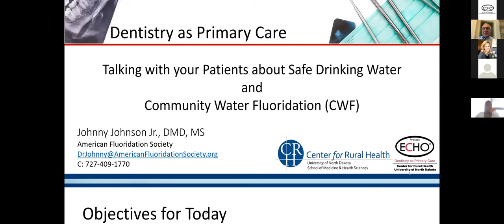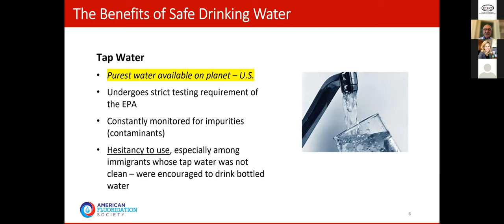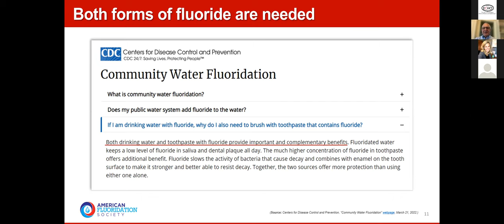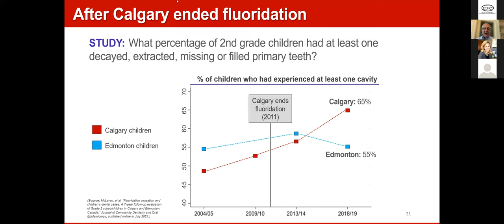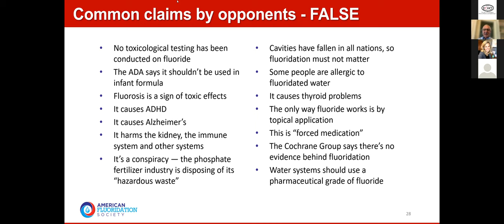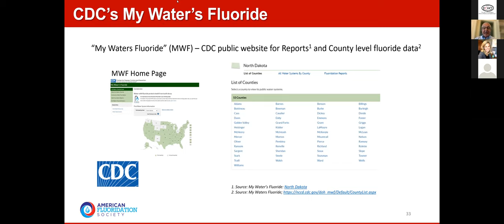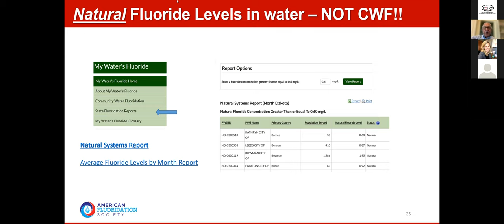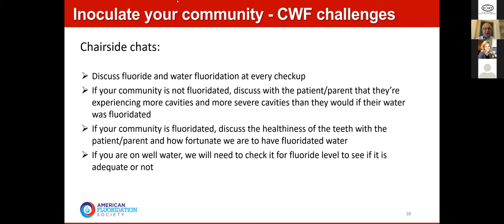Talking With Patients About Fluoridation and Safe Drinking Water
Dentistry as Primary Care TeleECHO